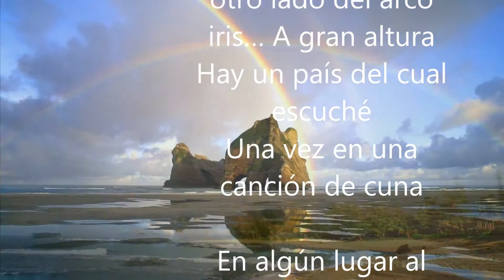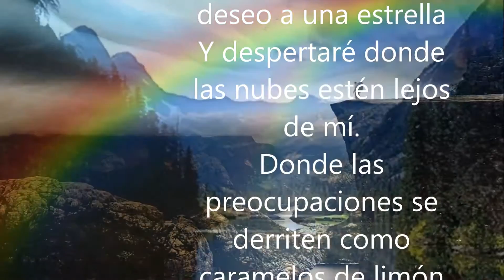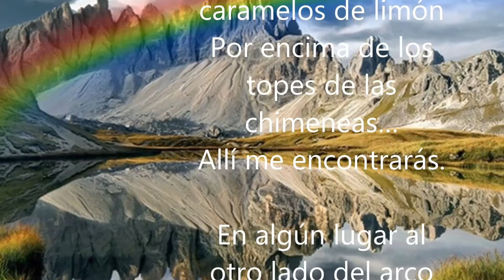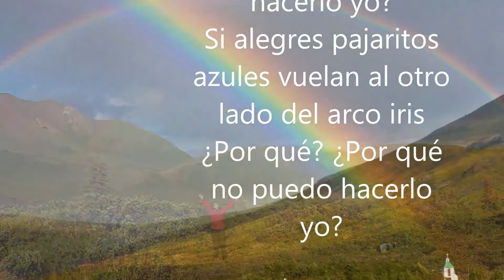Un lugar al otro lado del Arcoiris. TAROT, El Camino, Quilpué